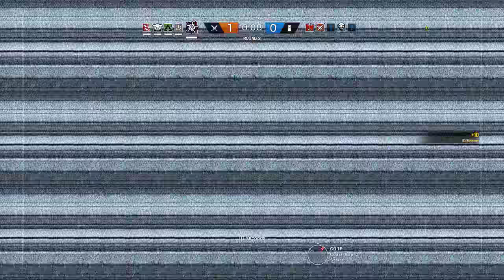Rainbow Six Siege + Part 1464 + Kanal TDM Secure Area + White Noise pcgaming crew